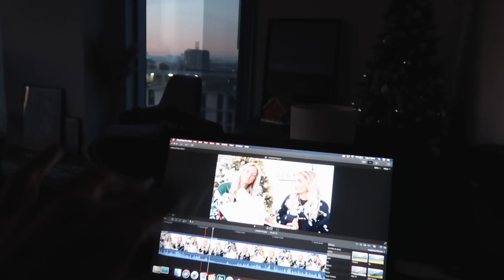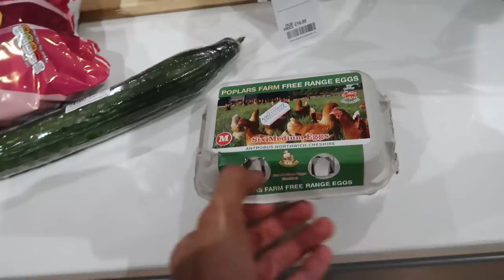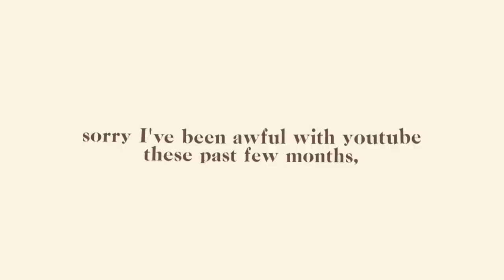worst youtuber ever goes to me *crowd applause sound effect*